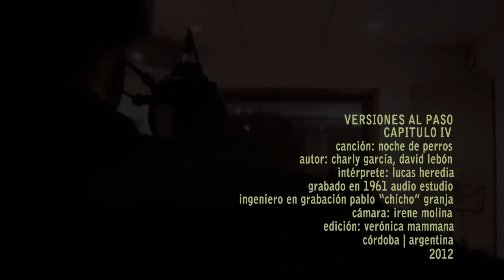Versiones al paso | Noche de perros | Lucas Heredia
Cuarto capítulo de versiones acústicas en vivo interpretadas por el cantautor cordobés Lucas Heredia. Grabado en 1961 Audio Estudio. Ingeniero de Grabación: Pablo Granja. Productor Ejecutivo: Diego Weht. Productor General: Juan Ramia. Edición y diseño: Verónica Mammana. Cámaras: Irene Molina.

"Noche de perros" es una canción que pertenece al disco "Grasa de las capitales", segunda placa discográfica el grupo argentino Serú Girán editada en 1979. El tema es una composición compartida por Charly García y David Lebon y, para muchos críticos especializados de la época, junto a "Viernes 3 AM", uno de los puntos más altos del disco.
En medio de la sangrienta dictadura militar que regía en Argentina, estas dos canciones de letra profunda y universal se convirtieron rápidamente en himnos "codificados" para una generación de jóvenes que encontraba en la poesía y la música una grieta al control social que ejercía la dictadura.

Dijo la Revista Pelos (1979) "...El segundo lado (del disco) tiene las canciones mas fuertes y acabadas del álbum. Noche de perros es una hermosa melodía construida por el inconfundible sonido fretless del bajo de un inspirado Aznar, con un crescendo que estalla en la vigorosa guitarra de David Lebon..."

Noche de perros

Y esta oscuridad
esta noche de perros.
Y esta soledad
de pronto te va a matar.
Te has perdido entre las calles
que solías andar
Estas herido como un pájaro en el mar.

Y no es el que estés muy muy lejos de tus casas
justo en el lugar que nació tu corazón
ya te veo entre los autos pidiendo perdón.
Mi mirada tiene todo tu dolor, hombre.

Y tu cielo cae.
A veces pienso en el
Es muy tarde ya
y estoy harto de llorar.
No estás solo si es que sabes
que muy solo estás.